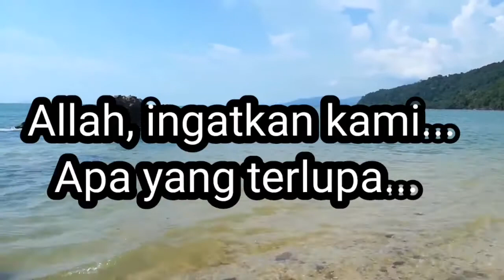DOA KHATAM AL QUR'AN | KKQ KELAS TUISYEN PERCUMA AKADEMI YOUTUBER GURU MALAYSIA (AYU)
Ya Allah, rahmatilah aku denngan al-Quran. Jadikan ia sebagai pemimpin, cahaya, petunjuk dan rahmat bagiku. Ya Allah, ingatkanlah apa-apa yang aku lupa daripadanya. Berikanlah ilmu apa-apa yang belum aku ketahui mengenainya. Anugerahkanlah kepadaku untuk membacanya pada waktu tengah malam dan penghujung siang. Jadikanlah ia sebagai hujah bagi wahai Tuhan seru sekalian alam.

Ya Allah Ya Tuhanku, perbaikilah bagiku agamaku kerana dialah penjaga urusanku. Perbaikilah bagiku duniaku kerana di dalamnya aku hidup. Perbaikilah bagiku akhiratku, kerana ia tempat kembaliku. jadikanlah kehidupan sebagai tambahan segala kebaikan bagiku dan jadikanlah kematian sebagai kerehatanku daripada segala kejahatan.

Ya Allah, jadikanlah sebaik-baik umurku pada penghabisannya, dan sebaik-baik amalku adalah penutupnya dan sebaik-baik hari bagiku adalah hari berjumpa dengan-Mu. Ya Allah, aku memohon kepada-Mu kehidupan yang tenteram, kematian yang tenang dan tempat kembali yang tidak menyedihkan dan tidak membuka aib.

Ya Allah, aku memohon kepada-Mu keharusan mendapatkan rahmat-Mu dan keteguhan pengampunan-Mu, keselamatan daripada segala dosa, kejayaan daripada semua kebajikan, keuntungan syurga dan keselamatan daripada neraka.

Ya Allah, perbaikilah akhir hayat kami dalam segala perkara. Selamatkanlah kami daripada kenistaan hidup di dunia dan seksaan akhirat.

Ya Allah, anugerahkanlah bagi kami ketakutan kepada-Mu yang dapat menghindarkan kami daripada berbuat maksiat kepada-Mu, ketaatan yang dapat menyampaikan kami kepada syurga-Mu, keyakinan yang dapat memperkecil musibah dunia yang menimpa kami. Berikanlah kenikmatan kepada kami dengan pendengaran, penglihatan, dan kekuatan kami selama hidup kami. Jadikanlah ia sebagai peninggalan kami. Jadikanlah pembalasan kami kepada orang yang menzalimi kami. Tolonglah kami menghadapi orang yang memusuhi kami. Janganlah Engkau jadikan dunia sebagai kehendak kami yang paling besar, dan pengetahuan paling akhir kami. Janganlah Engkau berikan kepada kami kekuasaan atas kami kepada orang yang tidak mengasihi kami.

Ya Allah, janganlah Engkau tinggalkan dosa-dosa pada kami melainkan Engkau telah mengampuninya. Janganlah Engkau tinggalkan kesusahan kepada kami melainkan Engkau telah menggembirakannya. Janganlah Engkau tinggalkan hutang-hutang kepada kami melainkan Engkau telah menunaikannya, dan janganlah Engkau tinggalkan sesuatu keperluan dunia dan akhirat pada kami melainkan Engkau telah menunaikannya wahai Zat Yang Maha Mengasihani.

Ya Tuhan kami, berikanlah kepada kami kebaikan di dunia dan kebaikan di akhirat, dan selamatkanlah kami daripada seksaan api neraka. Semoga Allah melimpahkan selawat salam kepada junjungan kita nabi Muhammad Salallahu alaihi wasallam dan kepada keluarga baginda serta kepada para sahabat baginda yang baik. Amin.

(Disalin daripada naskhah Mushaf Tajwid Beserta Terjemahan Ke Dalam Bahasa Malaysia (2006), Kuala Lumpur: Darul Fikir
KREDIT KEPADA :DAMAI SEBUAH KEBEBASAN CHEGU FAZLI